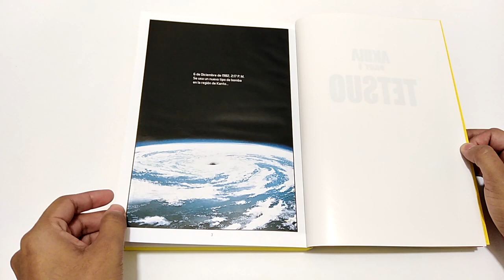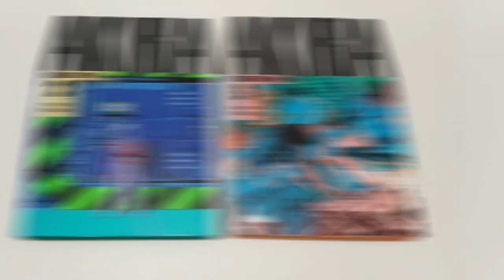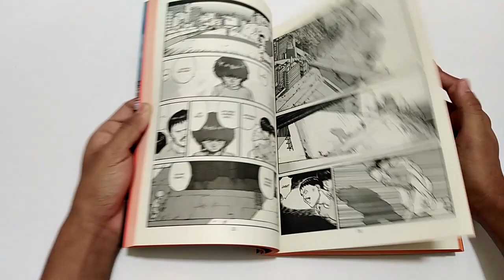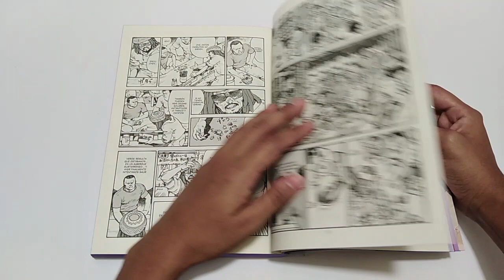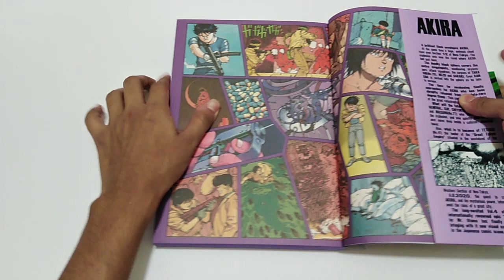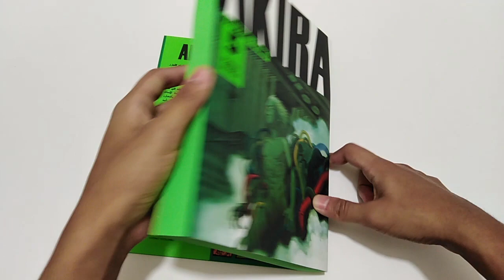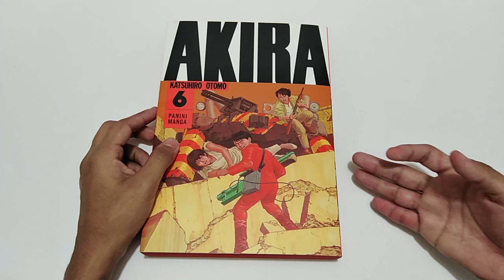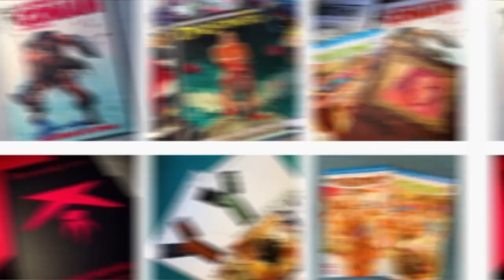AKIRA | La DEFINICIÓN del PODER - RESEÑA